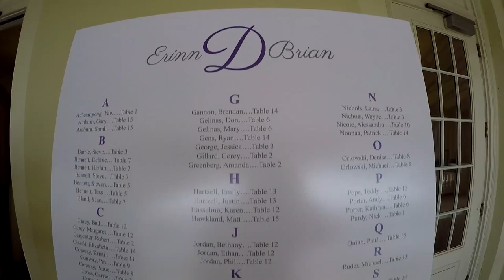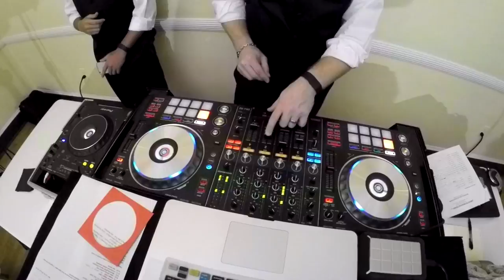Degnan Wedding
This video is about Degnan Wedding